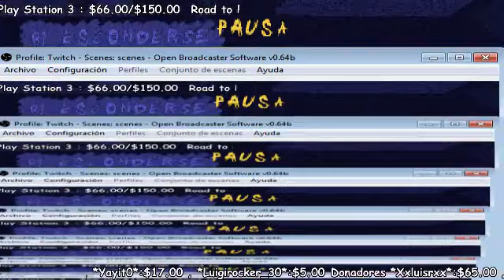Looney Tunes: Sheep Raider PS1 Con Logan Parte 6